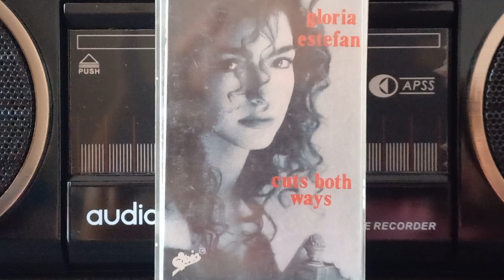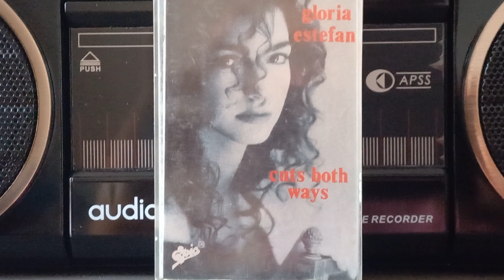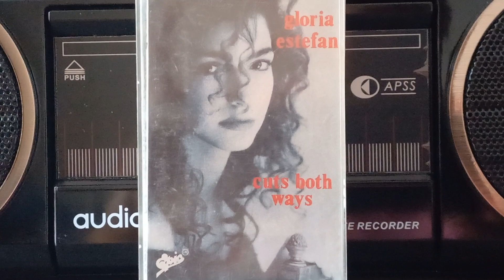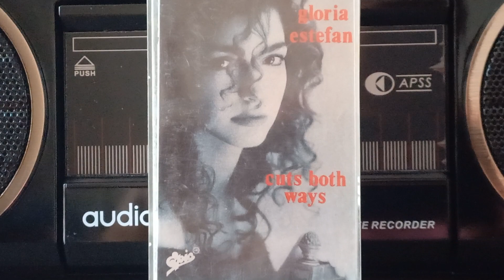ORIGINAL CASSETTE FULL ALBUM CUTS BOTH WAYS GLORIA ESTEFAN - OYE MI CANTO (1989).